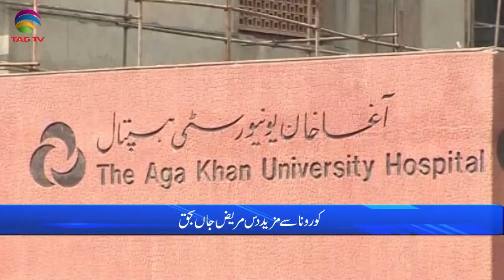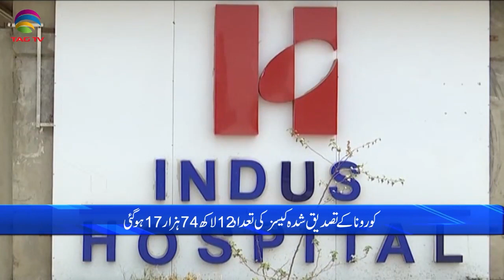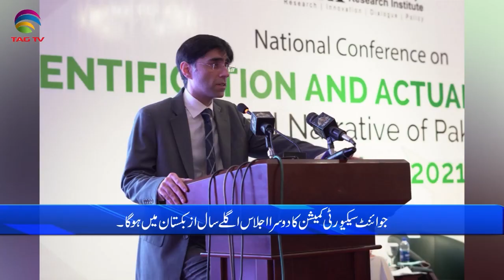Pakistan News Bulletin with Rukhsar Shahzad, Nov2, 2021